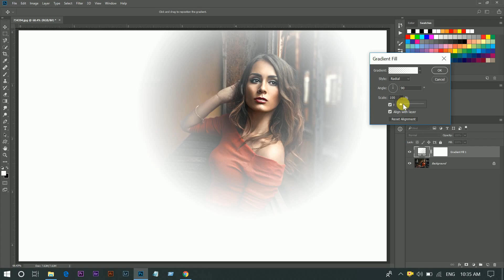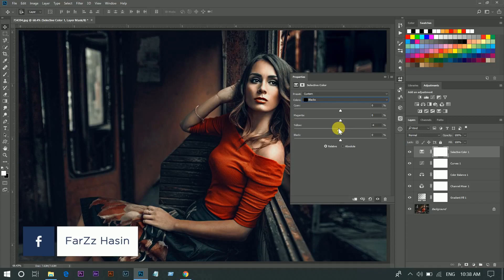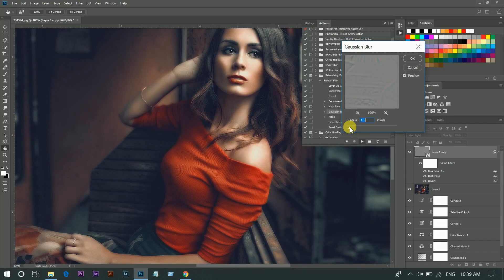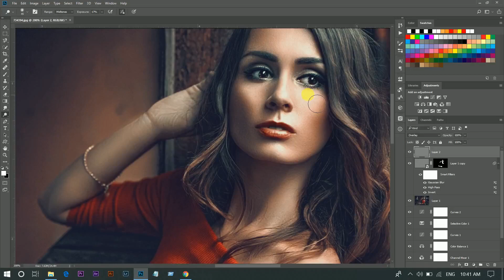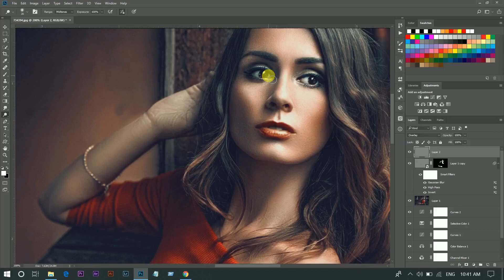Photoshop Tutorial : Cinematic Color Grading Effects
Today I'm gonna show you how to create a cinematic color effect in photoshop in a quick time. Its really a easy tutorial. Hope you will enjoy.